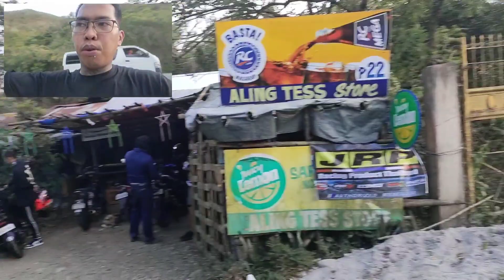Dalawang rider nagkasagian walang gustong umamin sa pag kakamali.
Sumunod sa batas trapiko upang Hindi Tayo mapahamak.